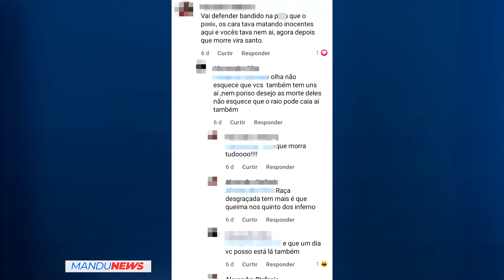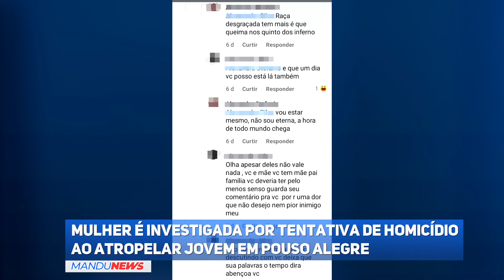Mulher é investigada por tentativa de homicídio ao atropelar jovem em Pouso Alegre